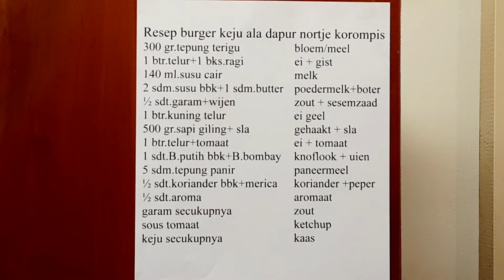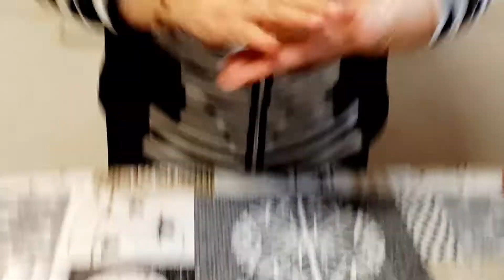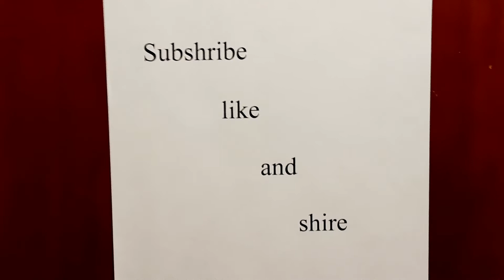RECEP BURGER KEJU ENAK SEKALI ALA DAPUR NORTJE KOROMPIS MAAAAANTAAAAAAP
cheese burger met friet heerlijk yami yami thee of koffie eet smakkelijk

resep burger keju enak
300 gr.tepung terigu
1 btr.telur - 1 bks.ragi
140 ml.susu cair
2 sdm.susu bbk-1 sdm.butter
1/2 sdt.garam -wijen
1 btr.kuning telur
500 gr.sapi giling -sla
1 btr.telur - tomat
1 sdt.b.putih bbk - b. bombay
5 sdm.tepung panir
1/2 sdt.koriander bbk
1/2 sdt.aroma - merica
garam secukupnya
sous tomat
keju secukupnya